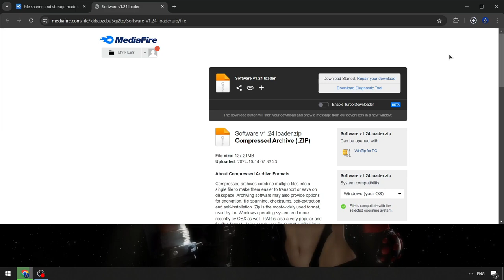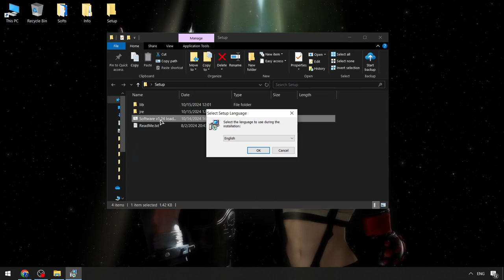FREE Roblox x Delta Executor [NEW] | Delta Scripts [Download Free] | Roblox Delta Executor [UPDATED]